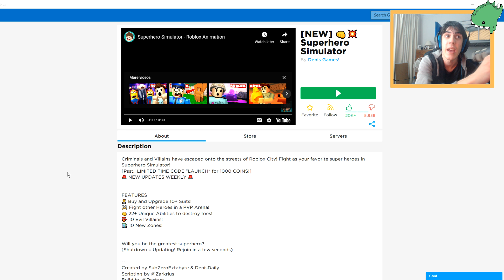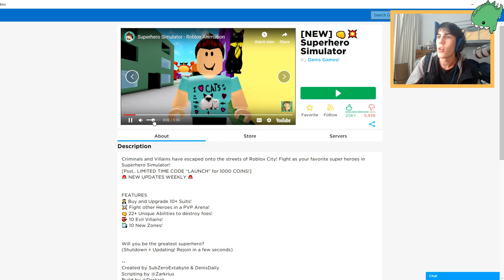I"M PLAYING DENIS' GAME...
DENIS HAS A NEW GAME!